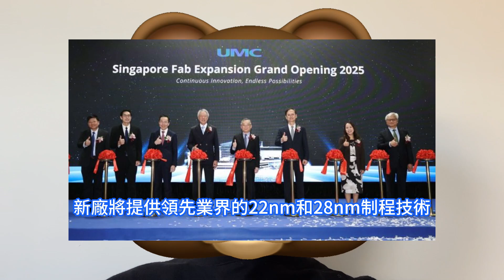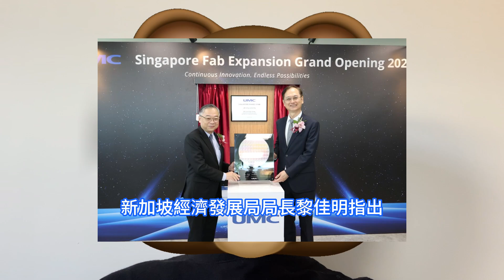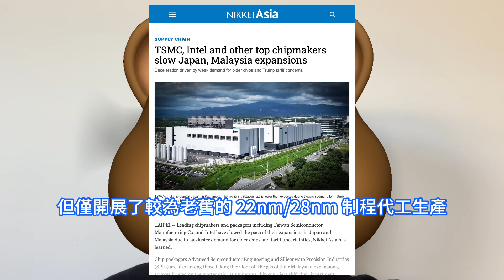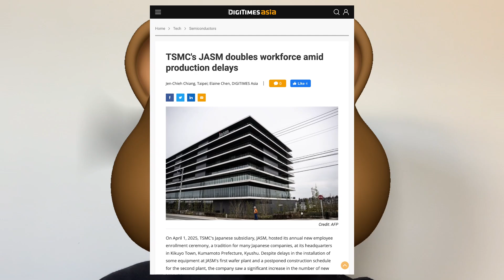爆大冷門！台積電日本JASM廠擴建突巨延遲，聯電猛狂喜怒押新加坡晶片廠。白沙晶圓科技園區Fab 12i廠擴建落成開業，提供通訊、物聯網、車用和人工智慧AI創新領域的半導體，反擊成熟制程弱需求。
於4月底上任的格羅方德新任執行長Tim Breen正在探索各種交易選擇，包括與聯電合併。雖然雙方已經展開談判，但交易是否能達成仍不確定。聯電4月初宣佈在新加坡舉行擴建新廠開幕典禮，新廠第一期將於2026年開始量產，預計將使聯電新加坡Fab 12i晶圓廠總產能提升至每年超過100萬片12英吋晶圓。日本媒體《Nikkei Asia》近日報道稱，由於成熟制程晶片需求的復蘇疲軟和全球關稅的不確定性，多家半導體企業放緩了在日本和馬來西亞兩國的投資步伐。